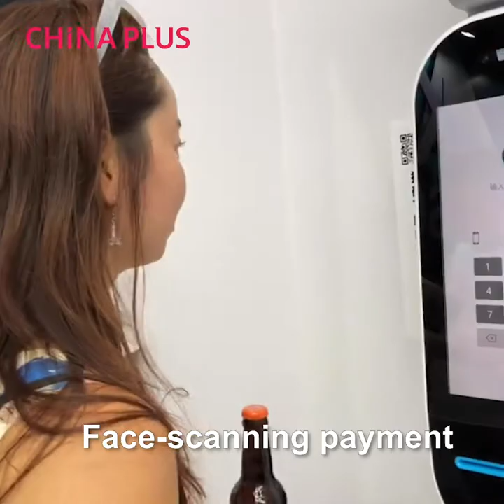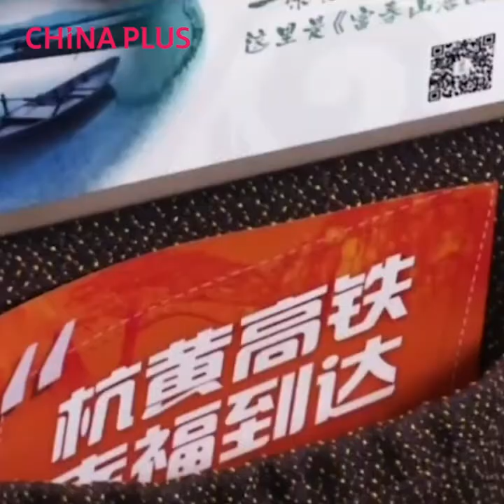Journey by train: From ancient canal to mountains!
What to do for a short trip in east China? Take a high-speed train on one of the country's most scenic rail routes, which connects Hangzhou and Huangshan. The journey offers the exquisite sight of an ancient canal at one end and breathtaking mountains shrouded in clouds at the other. This vlog will give more tips.